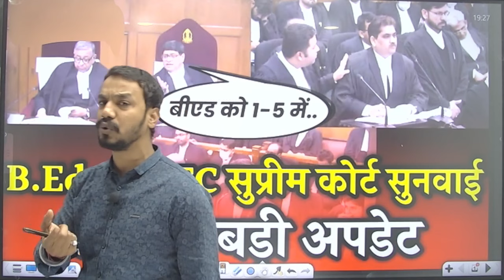बड़ी खबर 🔥 B.ed Vs BTC Supreme Court मे ये Order हुआ जारी 🔥 2023 के बाद हो फैसला लागू🔥 | The DigniTy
🔥 बड़ी खबर 🔥 B.Ed Vs BTC: Supreme Court में ये Order हुआ जारी 🔥 2023 के बाद हो फैसला लागू🔥 Ashutosh Sir

🚨 नई दिशा में बड़ा कदम! शिक्षा क्षेत्र में एक महत्वपूर्ण घटना की खबर - जानिए आपके बीच चर्चा का कारण कैसे बन रहा है Supreme Court का आदेश, जो बी.एड और बीटीसी के बीच तालमेल को लेकर है। 2023 के बाद इस आदेश का लागू होना है, और इसके सभी पहलुओं को समझाने के लिए हमारे साथ जुड़ें।

👨‍🏫 Ashutosh Sir के साथ खुलासा:
आपके मार्गदर्शन के लिए हम लेकर आएंगे Ashutosh Sir, जो शिक्षा क्षेत्र में अपने विशेषज्ञता के साथ मशहूर हैं। वे इस आदेश के पीछे के कई पहलुओं को विश्लेषण करेंगे, और आपको बताएंगे कि यह आपके शिक्षा करियर को कैसे प्रभावित कर सकता है।

🗓️ 2023: शिक्षा का नया दौर
हम साथ में चलेंगे ताकि आप समझ सकें कि 2023 के बाद बी.एड और बीटीसी कैसे बदल सकते हैं। इस नए युग में शिक्षा का दृष्टिकोण कैसा होगा, यह सोचने के लिए तैयार रहें।

🤔 क्या है इस आदेश में बात?
आपको बताएंगे कि इस आदेश में क्या-क्या है, और यह शिक्षा क्षेत्र के लिए कैसे एक महत्वपूर्ण मोड़ बना रहा है। इस विषय में समर्थन, तर्क, और अनुभव के साथ, आइए मिलकर इस बड़ी खबर का समर्थन करें।

🔥 रहें जुड़े, रहें सबसे आगे!
Ashutosh Sir के साथ, यह सुनिश्चित करें कि आप शिक्षा के इस साहसिक चरण में एक हों। 🔥
🚨 Breaking News Alert! The educational landscape in India is on the brink of a major shift as the Supreme Court issues a landmark order regarding the B.Ed vs. BTC debate. 🚨

👉 What's the Order?
The Supreme Court, in a pivotal decision, has weighed in on the B.Ed vs. BTC dilemma, setting the stage for a transformative change in teacher education. The order comes with a suspenseful twist - the final verdict will be applicable post-2023, keeping everyone on the edge of their seats.
📅 2023: The Year of Educational Revolution
As we eagerly await the Supreme Court's final decision, let's explore the current state of B.Ed and BTC, understand their nuances, and speculate on the potential outcomes that could reshape the educational landscape post-2023.

Are you considering a career in teaching? This video is a must-watch as we unravel the future of teacher education in India. Whether you're leaning towards the comprehensive approach of B.Ed or the practical focus of BTC, this Supreme Court order will undoubtedly impact your choices.

Don't miss out on being part of the conversation that will shape the future of teaching in the country! 🔥

प्रिय विद्यार्थियों,
🔴 Live Sessions
✅ UPDATED CONTENT
Join Our Telegram Channel "The DigniTy School":-
☞ Test-
☞ PDF's-

✤ Hindi
✤ General Science
✤ English
✤ Social Science
✤ Maths
Education decision 2023
Ashutosh Sir analysis
Teacher training programs
Legal implications in education
Indian education system
Career in teaching
Pathak Satyam insights
Landmark judgment in education
Future of teacher education
Educational revolution
2023 education changes
Breaking news in education
Pathak Satyam and Ashutosh Sir
Educational policies
Teacher certification
Teaching career prospects
Education news update
Impact on teaching profession